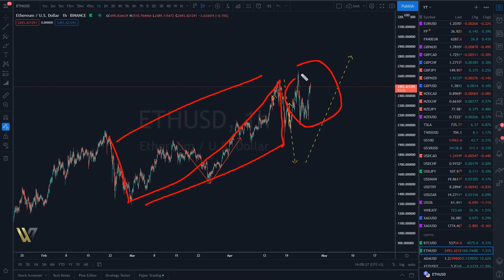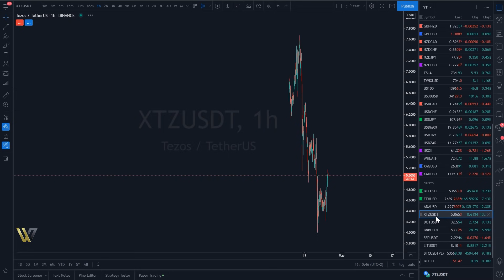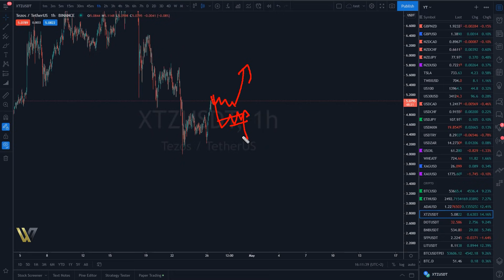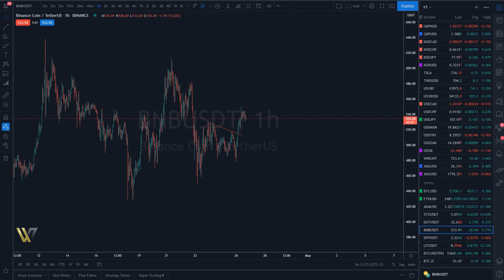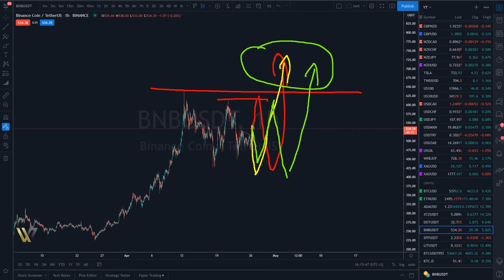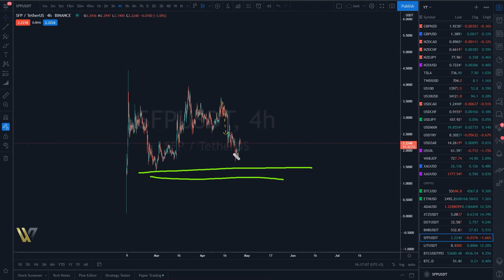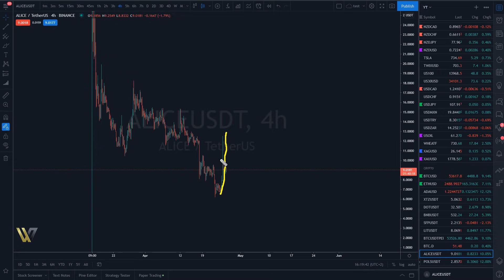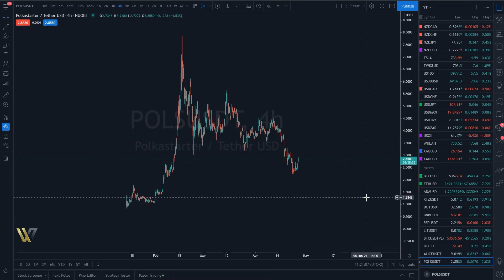Bitcoin et Ethereum analyse et prévision 26 04 21